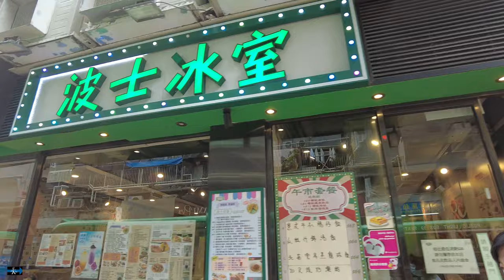銅鑼灣站 步行往 百樂潮州酒樓 (經利園山道 Lee Garden Road)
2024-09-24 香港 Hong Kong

百樂潮州酒樓銅鑼灣希慎總店已經結業，
總店結業後，僅餘下4間分店，分別為旺角Moko新世紀廣塲、尖沙咀Element圓方、銅鑼灣時代廣場及澳門銀河。

(OpenRice 資料）於1967年創立，主打正宗潮州手工菜餚，不少款式烹煮工序繁複，坊間少見，包括餐廳以逾半世紀滷水熬製的「滷水鵝肉拼盤」和「金華灼響螺盞」。

(OpenRice description) It was founded in 1967 and specialises in authentic Chiuchow cuisine. Various dishes have complicated cooking processes and are rarely found nowadays, including the Sliced Soyed Goose Platter which have been brining-cooked in restaurants for more than half a century, and Blanched Sliced Whelk with Ham.

00:00 銅鑼灣站 Causeway Bay stn.
00:54 渣甸坊 Jardine's Crescent
01:16 希慎廣場 Hysan Place
01:24 恩平道 Yun Ping Road
01:29 啟超道 Kai Chiu Road
02:39 時代廣場 Time Square
02:45 利園山道 Lee Garden Road
03:15 白沙道 Pak Sha Road
03:29 富明街 Foo Ming Street
03:55 蘭芳道 Lan Fong Road
05:04 希慎道 Hysan Ave
05:26 百樂潮州酒樓 Pak Loh Chiu Chow Restaurant